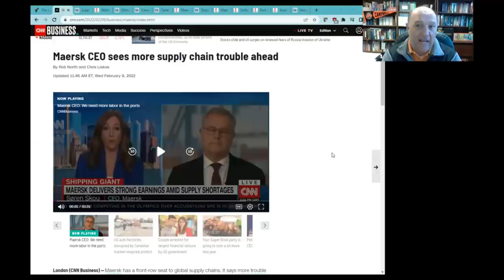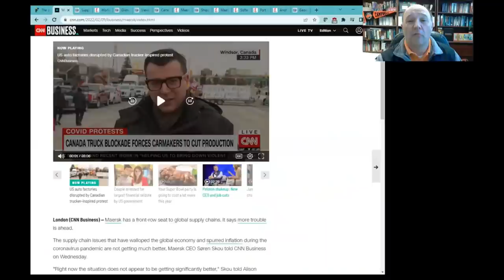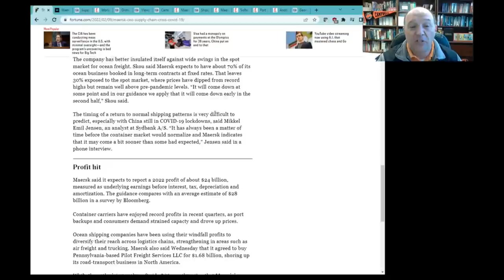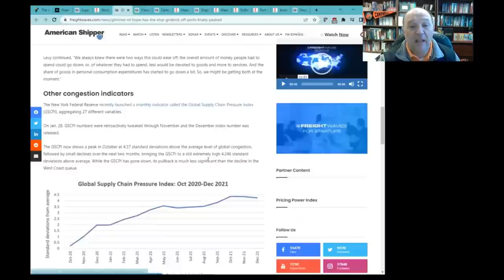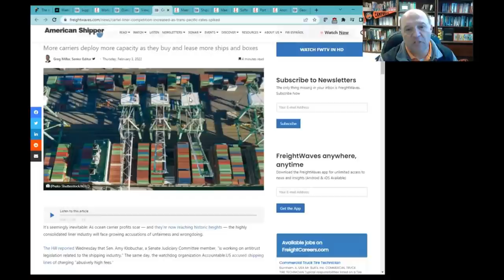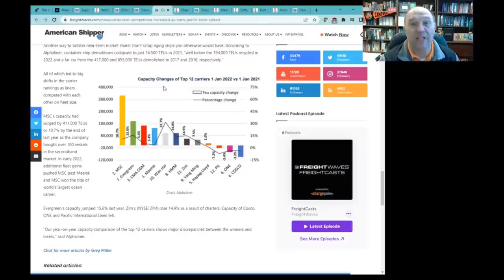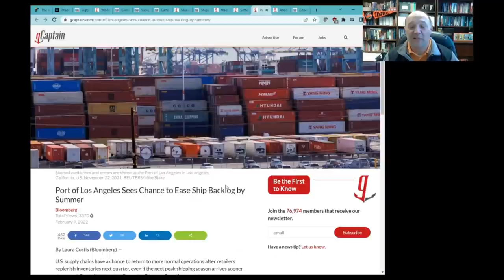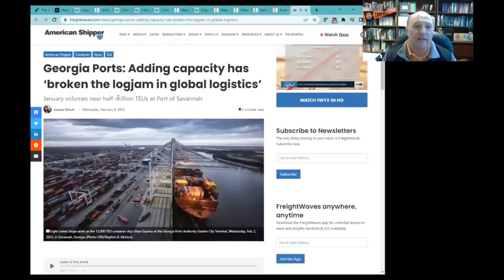Is the Maritime Supply Chain Improving? | What's Going on With Shipping?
Is the Maritime Supply Chain Improving?

On this episode of What's Going on With Shipping we look at the mix messages from the CEO of Maersk Soren Skou as reported by CNN and Fortune.  We delve into the details of the maritime supply chain, looking at issues still at play at congested ports, like Los Angeles and Long Beach, and the success that  the port of Savannah is experiencing.

The shipping crisis will be over in a few months, Maersk CEO says

Supply chain chaos and port gridlock could drag on into 2023

Glimmer of hope: Has the ship gridlock off ports finally peaked?

Cartel? Liner competition increased as trans-Pacific rates spiked

Maersk Reports Record Earnings for 2021 as Supply Chain Chaos Continues… For Now

Shipping giant Maersk could rake in $50 billion over just two years

Maersk Sees Inflation-Stoking Supply Crunch Easing in Second Half

Softening Spot Rates Could Mean End for Ad-Hoc Carriers

Port of Los Angeles Sees Chance to Ease Ship Backlog by Summer

Another Record Month for Port of Savannah as Shipping Logjam Eases

Georgia Ports: Adding capacity has ‘broken the logjam in global logistics’